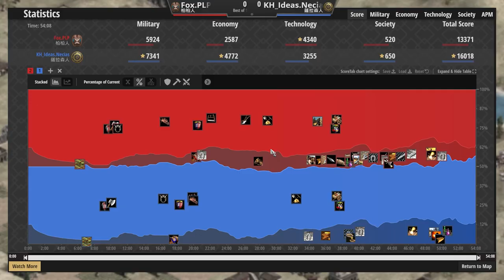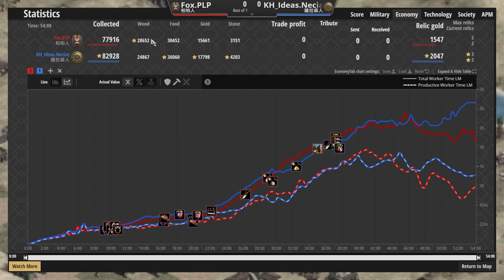【世紀帝國2決定版】薩拉森奴隸兵大戰駱弓大軍！雙方都是駱駝文明的情況下誰勝誰負？｜柏柏vs薩拉森【2000+】​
【CC字幕】這就是我想看到的駱駝大戰！